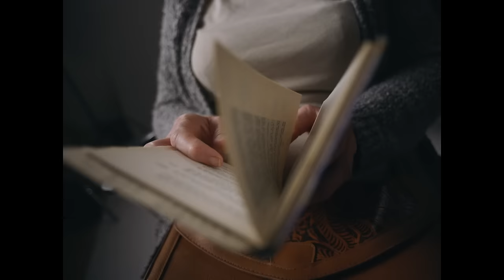The Lightning Seeds - Emily Smiles (Official Video)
Official video for 'Emily Smiles' by The Lightning Seeds.

Directed by James Slater at Zodiac Films

Lyrics

Hey girl l miss your smile
Gotta say it’s been a while
Just reaching out are you ok?
You haven’t got a lot to say but I guess you’ll say it anyway and whisper dreams that just fade away
Time is flying, dreams are dying, can’t you see we’re really trying?
When Emily cries, I lose my head and I lose my mind
Then she says hi, haven't seen
you in a while and then Emily smiles
Time is tight, life’s a fight, now`s the time, get it right
People laughing, people crying, can’t you see we’re really trying?
You wanted a quiet life, trouble free hands untied, no one lying by your side
So goodbye to sorrow, say hello to tomorrow
Then she says hi, haven't seen you in a while and then Emily smiles
People laughing, people crying, can’t you
see we’re really trying?
We’re down on our knees, nothing inside us, no one to guide us, floating in silence
Then she says hi, haven't seen you in a while and
then Emily smiles
Then Emily smiles